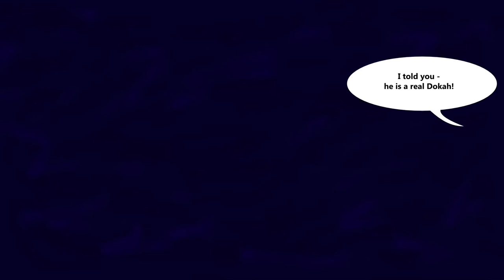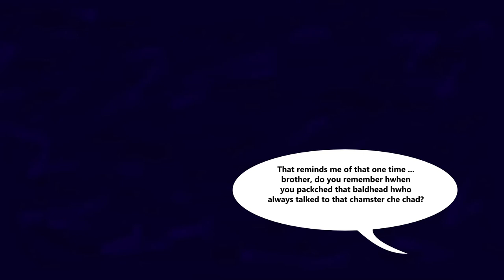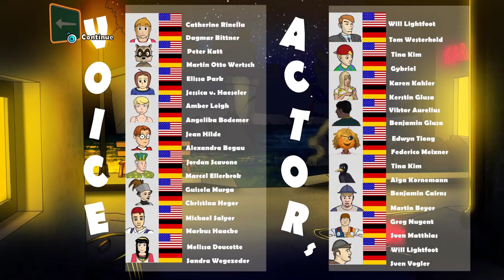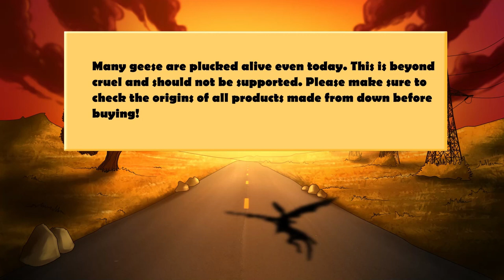11 Sandra and Woo in the Cursed Adventure Get Back To Reality ENDGAME